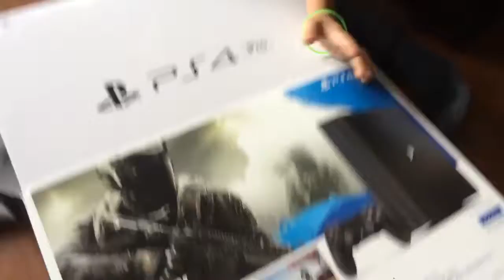PS4 Pro prank ( Gone wrong )